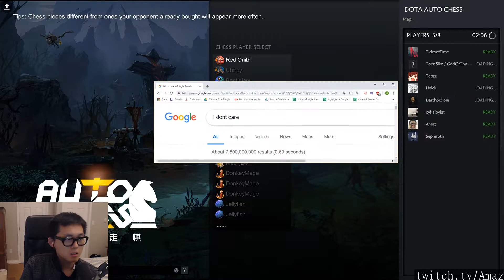Twitch Dota 2 plays of the day [07-02-2019] - feat. Amaz, FanHOTS, BananaSlamJamma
Featuring:
A little deny play I did.